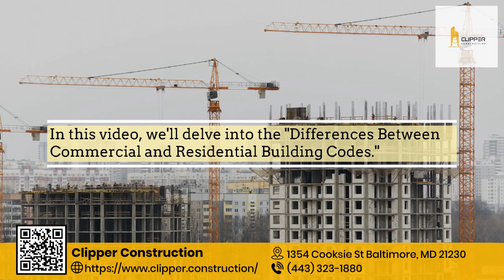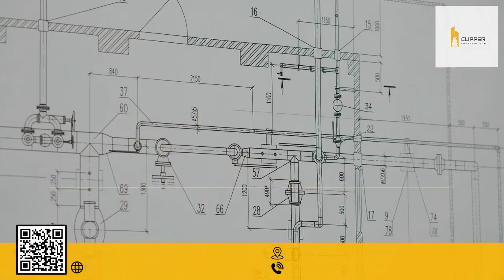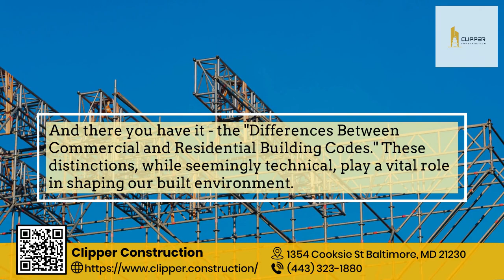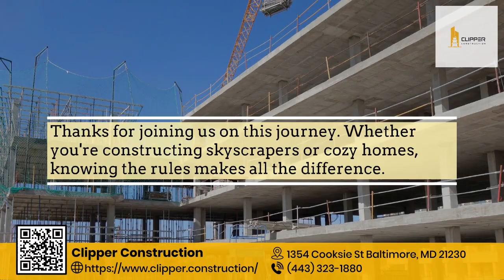Differences Between Commercial and Residential Building Codes - Clipper Construction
Discover the major differences between commercial and residential building codes in this informative video. Learn how occupancy, use, structural requirements, accessibility, and fire safety are treated distinctly in each code type. Commercial building codes focus on large, public structures and prioritize safety for high occupancy along with accessibility. Residential codes govern private homes and apartments, emphasizing comfort and sustainability for families. Commercial buildings need to withstand greater structural stresses, so their codes mandate sturdier materials and engineering. Residential structures follow simpler guidelines tailored for smaller buildings. Fire suppression systems in commercial spaces are also more advanced due to larger risks. Gain essential insights into how and why these codes diverge. If you're planning a construction project, partner with experts like Clipper Construction to ensure full code compliance. Their experience will make the difference in bringing your commercial or residential vision up to current standards.

With decades of experience, Clipper Construction is your trusted partner in turning construction goals into reality.

Clipper Construction
1354 Cooksie St Baltimore, MD 21230